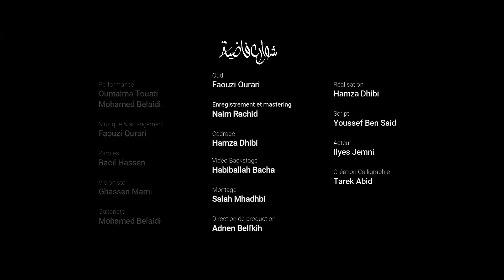Jat Hammamet - شوارع فاضية | Chweraa Fadhya (Clip Officiel)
Produced By : Jat Hammamet

Realisateur : Hamza Dhibi
Montage : Salah Mhadhbi
Acteur : Ilyes Jemni
Enregistrement : Naim Art Prod